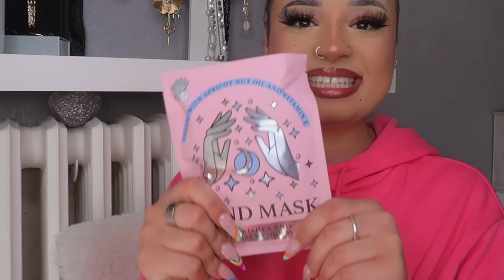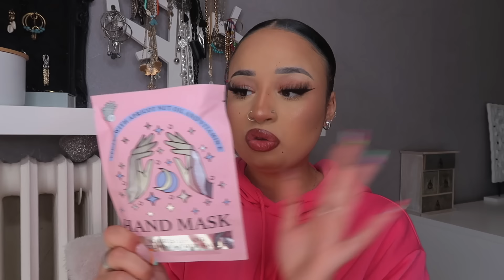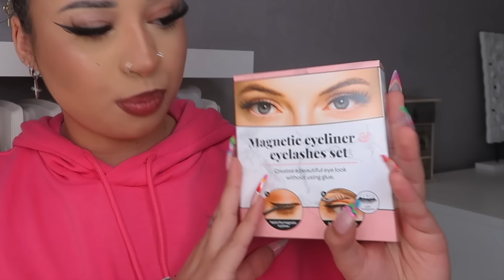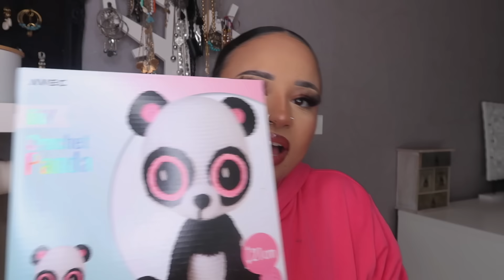100€ A ACTION ÇA DONNE QUOI? (haul action)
Faut que j’arrête d’acheter tout et n’imp..